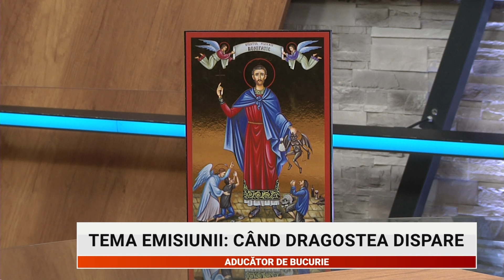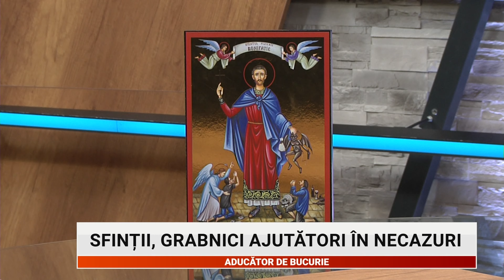Cand dragostea dispare - Emilian Prodan Aducator de bucurie 14 iunie 2024